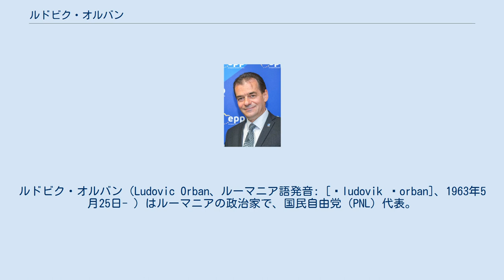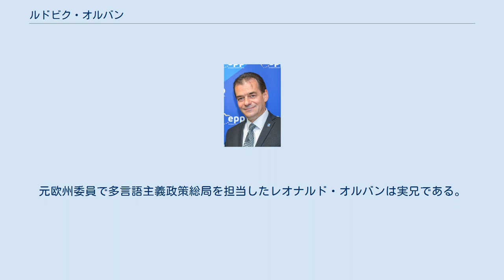ルドビク・オルバン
ルドビク・オルバン（Ludovic Orban、ルーマニア語発音: [ˈludovik ˈorban]、1963年5月25日- ）はルーマニアの政治家で、国民自由党（PNL）代表。
第94代ルーマニア首相を務めた。
2007年4月から2008年12月まで第2次カリン・ポペスク・タリチェアヌ内閣に運輸相として入閣していた。
2008年から2016年までブカレスト選出のルーマニア代議院議員であった。
 ブラショヴでハンガリー人（セーケイ人）の父とルーマニア人の母の間に生まれた。
1982年に同市のアンドレイ・シャグナ高校を卒業すると、ブラショヴ大学で産業機械の設計を学び、1988年に卒業した。
1993年にブカレストの国立政治行政大学大学院で政治学を修めた。
1988年から1990年まで、彼はトゥルグ・セクイエスクの工場でエンジニアとして過ごし、1990年から1991年にかけては故郷ブラショヴの工場に勤務した。
 1991年から1992年にかけてはヴィトルル・ロムニエイに毎日寄稿し、1992年から1997年まで自由党顧問を務めた。
1997年から2001年にかけて、エネルギー政策庁、障害者総局、国家公務員庁などさまざまな政府機関および公的機関で活動した。
また、"Children, the light of the world" という基金に参加した他、コンサルタントとしても活動した。
 1992年から1996年までブカレスト市セクトール3のセクトール議会議員を務めた。
セクトール1の議員としても選出されていたが、そちらは辞退した。
1993年から1997年には自由党の執行委員会に入り、1998年に自由党が国民自由党に合流すると、国民自由党の国民評議会に参加した。
2001年からは国民自由党の常設中央委員会メンバーとなり、2002年には党政治委員会に移った。
2002年11月からは国民自由党のブカレスト支部長となり、2004年7月から2007年4月までブカレスト副市長を務めた。
ブカレスト副市長を辞してタリチェアヌ改造内閣に運輸大臣として入閣し、2008年総選挙で国民自由党が敗北するまでブカレスト選挙区で議席を維持した。
2008年地方選挙ではブカレスト市長選挙に立候補したが、得票率11.4％の4位に終わった。
2009年3月、僚友クリン・アントネスクが党代表に就任するとタリチェアヌ派は退潮したが、オルバンは党副代表に抜擢された 。
2014年12月の党代表選挙に立候補したが、47票対28票でアリナ・ゴルギウに敗れた。
2016年6月にはブカレスト市長選挙で候補指名されたが 、選挙2か月前に国家腐敗防止局の調査を受けたことから市長選から撤退し、国民自由党の役職や閣僚ポストを追われることになった。
しかし、2017年1月にルーマニア破毀院（日本の最高裁判所に相当）から斡旋収賄の嫌疑について無罪の判決を勝ち取り、翌月には国民自由党代表選挙への立候補を発表した。
その結果、クリスティアン・ブショイを78票対21票で破って党代表に就任した。
 2019年10月、 ヴィオリカ・ダンチラ内閣が議会の不信任決議により崩壊すると、クラウス・ヨハニス大統領はオルバンを首相に指名した。
11月4日にはオルバン内閣は議会の信任投票で信任されて正式に発足した。
しかし政権発足からわずか3カ月後の2020年2月5日、ルーマニア議会はオルバン政権の不信任決議案の採決を行い、賛成261、反対139票で必要な233票を上回ったためオルバン政権の不信任が成立。
翌6日、ヨハニス大統領より再組閣を指示されたが、2月25日に首相候補を辞退した。
2020年12月6日執行の総選挙で国民自由党は25％の得票にとどまり、約30％を獲得した社会民主党に届かない見通しとなったこと受け首相を辞任。
 オルバンは挑発的な言動で知られ、物議をかもすことも多い。
元大統領トラヤン・バセスクから運輸相在任時の2008年夏の洪水時の対応が拙劣だったことを指して「無能」と言われたのに対して、「大統領は闇を支配する最後のサウロンだ！」と叫んで応じている。
また、2009年にバセスクを支持する民主自由党と社会民主党が主体のエミール・ボック内閣を批判する際、社会民主党党首ミルチャ・ジョアナをバセスクの「執事」と呼び、内閣の教育政策を攻撃したほか、観光振興は不要な贅沢として非難し、政府は年金や公務員給与を満足に支払えないだろうとして金融危機を叫んだりした。
2006...